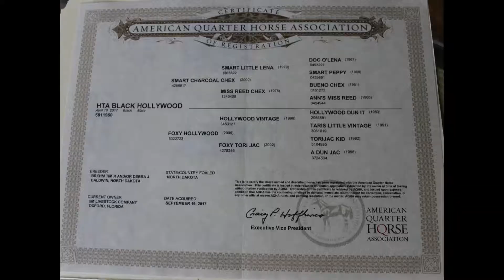HTA BLACK HOLLYWOOD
2017 Black Mare by SMART CHARCOAL CHEX (who is by SMART LITTLE LENA) and out of FOXY HOLLYWOOD (who goes back to HOLLYWOOD DUN IT). The video provided is the 1st time this mare has ever been saddled.

Priced at twenty five hundred dollars

Located at 5M Livestock Company in Sumterville, Florida.

Contact Steve Munz at (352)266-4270 for more information.